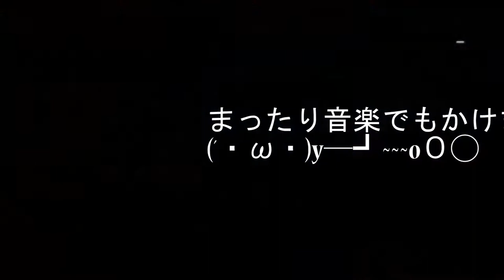【BF4】BIGBOYの戦場#90【TDM】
最近BFhばかりだったので久々にBF4でもやっていきます。
なんだかんだでFPS実況もpart90まで来たわけですが、大半はBFで埋め尽くされていた...
BF4も今後配信するDLCは無料だとかで追加要素もまだまだ増えるそうなのでやり込んでいきますよー( ´・ω・)y─┛~~~oΟ